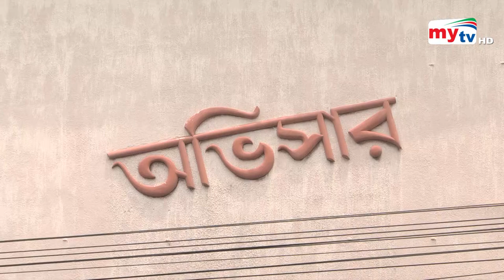দেশে সিনেমা হল বন্ধের তালিকা দিন দিন বাড়ছে ! | Cinema Hall Bangladesh | Bangla News | Mytv News